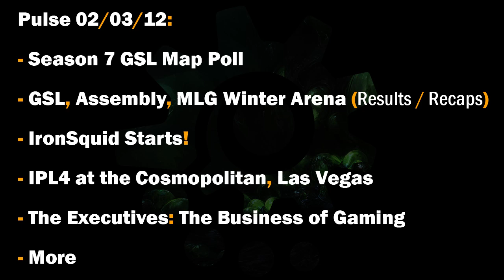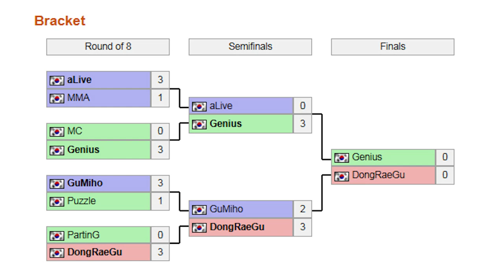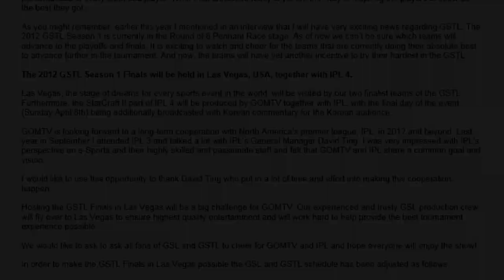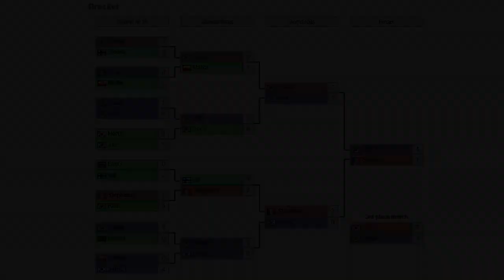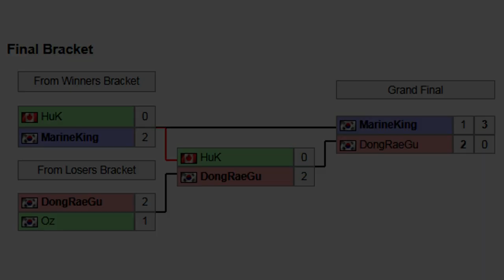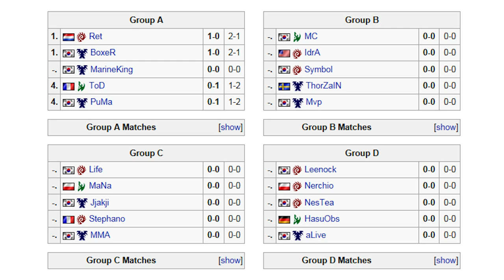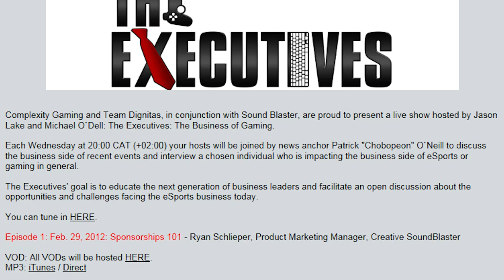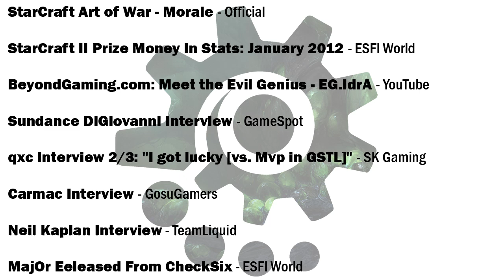StarCraft News - 02/03/12 - (Pulse) - Season 7 GSL Maps, IPL4 Vegas Announcement, Executives & More!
A wild video appears; watch it to see what it's about! Expand here for links. :D

Back to Start -- 0:05
Season 7 GSL Map Poll -- 0:25
GSL Updates -- 1:34
Assembly Winter Recap -- 3:19
MLG Winter Arena Recap -- 4:30
IronSquid Updates -- 5:41
IPL4 Announcement -- 6:53
The Executives -- 8:03
Smalls -- 9:26

 In this week's episode we take a look at Blizzards Season 7 GSL Map Poll, a ton of tournament and event news in the form of the usual GSL Updates, Assembly and MLG Winter Arena recaps, IronSquid results, the announcement of the IPL4, The Executives: The Business of Gaming and more.

► General StarCraft II News ◄

► Tournament & Event News ◄

Did IPL5 just get announced too??

► Community News ◄

► Tournament & Event Smalls ◄

See the Intel Extreme Masters Season VI Finals at CeBIT 2012!
The Most Evil Genius - Starting March 4, 2012!

► Community Smalls ◄